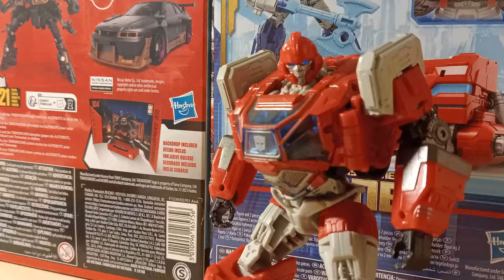sentinel prime l kill ironhide Transformers stop motion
700 iscritti 🎉🥳